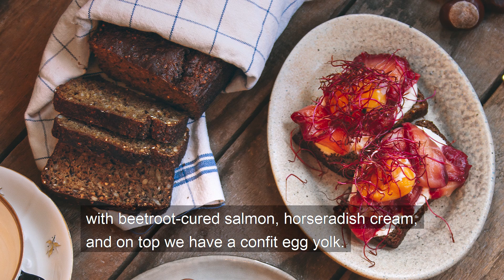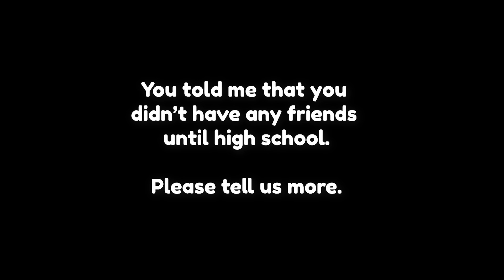Erika Jureskog, participant of Swedish Masterchef meet Linked meals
I simply ask strangers to invite me to their home and to cook me their favorite food. It's fun, delicious and crazy!

for all the recipes. You'll find them in both Swedish and English.

Today I am in the capital of Sweden, Stockholm. Erika Jureskog, participant of Swedish Masterchef 2018 invites me to her home to cook after noon tea.

Would you like to go home to Erika and learn how to make your own after noon tea? and book an cooking experience with Erika.

The music we use in the video comes and Youtube's own music library.